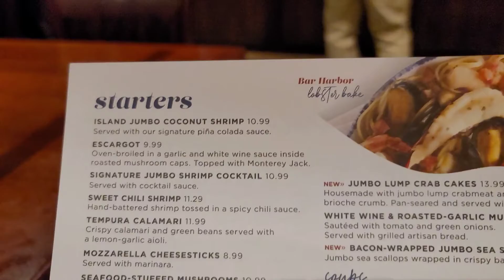Short clip//Manding Celia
Trailer for my 2020 Christmas prep.